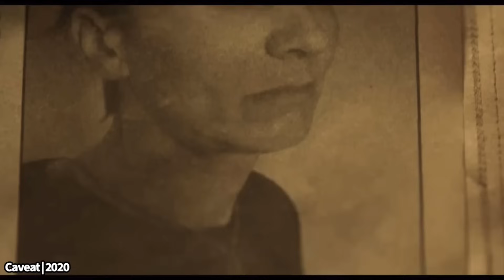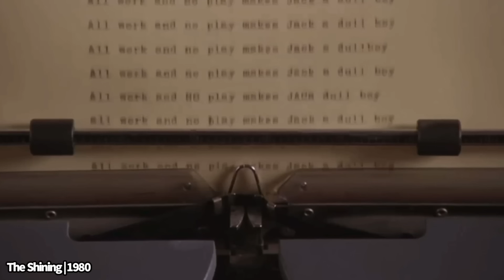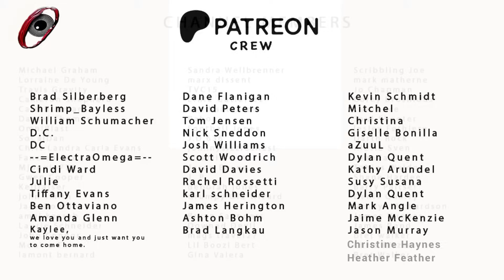10 MUST SEE Horror Movies on Shudder!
10 Horror Movies on Shudder | (Movie Recommendation Guide)

Killer Shit!
Sterling Silver Skull Ring
Killer Klown Pop
Hellraiser Puzzle Box

Video Chapters
00:00 Horror Movies on Shudder
00:21 Caveat | 2020
02:17 The Shining | 1980
04:20 Revenge | 2017
06:08 The Superdeep | 2020
08:07 The Beach House | 2019
09:40 What Josiah Saw | 2021
11:41 Hunter Hunter | 2020
13:31 Arcadian | 2024
15:20 Zombie | 1979
17:05 Great White | 2021
18:33 Credits